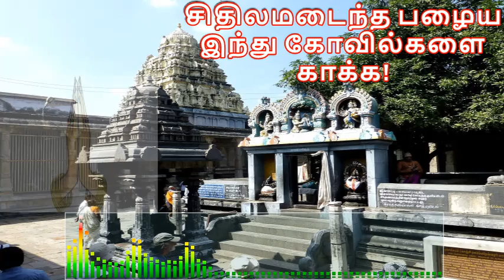TO SAVE DAMAGED HINDU TEMPLES IN TAMILNADU | சிதிலமடைந்த பழைய இந்து கோவில்களை காக்க! | PLEASE...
Informations in Tamil Language about Tamilnadu and india Politics | kollywood Cinema news | Education | Entertainment | spiritual | anmiha thagavalgal |  International political leaders | music | songs | technical videos | tourism | cinema stars news | games | historical news | creating public awareness | stories | comedy | humorous speeches | and more…
General Informations
பொதுத்தகவல்கள்
Channel Name: KingBell Darbaar
Once again I Thank you all very much..